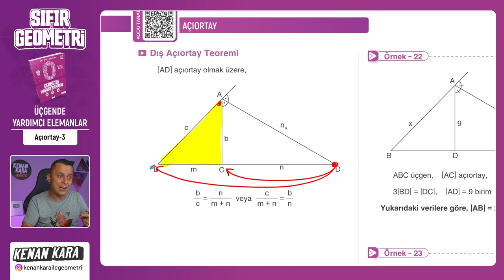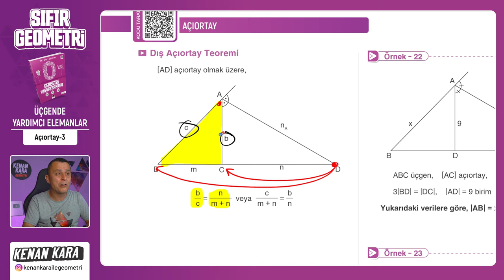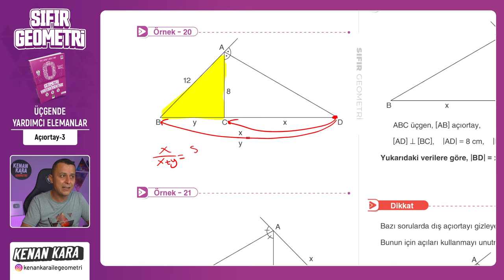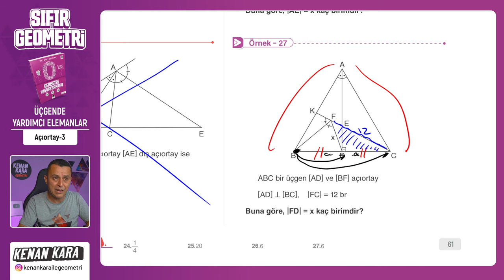Açıortay-3 | ÜÇGENDE YARDIMCI ELEMANLAR | F10 YAYINLARI SIFIR GEOMETRİ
F10 Yayınları SIFIR GEOMETRİ kitabında ÜÇGENDE YARDIMCI ELEMANLAR konusundaki Açıortay kısmının anlatımı

📄 Bu videodaki konunun anlatımı için PDF (7. Üçgende Yardımcı Elemanlar)
 yakında eklenecek

📄Tanıtım ve İnceleme PDF: